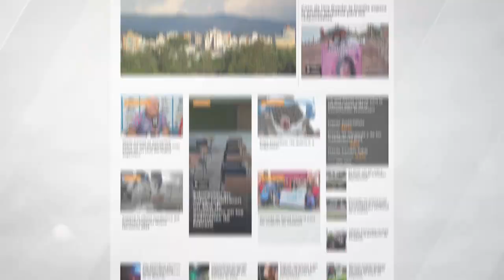Punta Corral: el Same prevé asistir entre 8 mil y 10 mil peregrinos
El equipo de Salud conformado por 180 profesionales ya partieron a Punta Corral con el fin de desplegar todas las medidas de segurida e iniciar con las atenciones de los peregrinos.